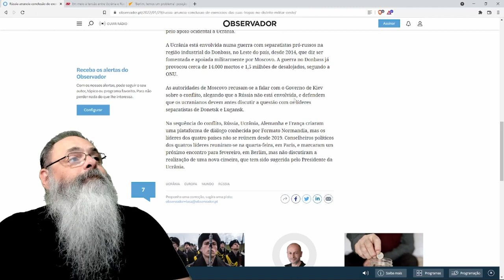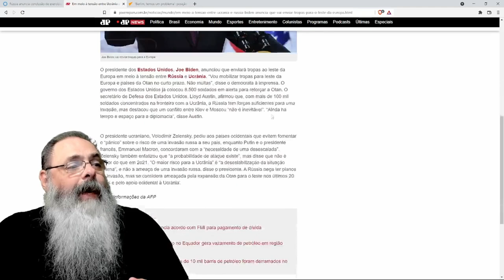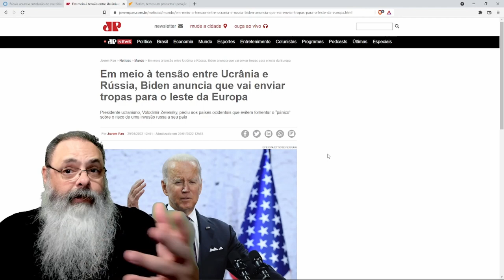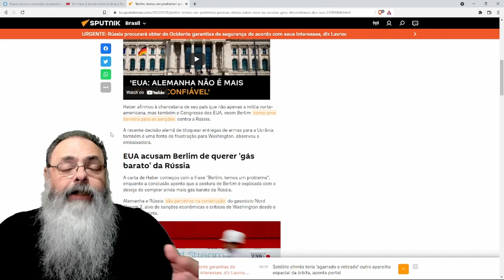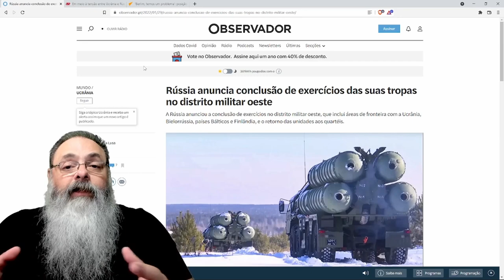Putin anuncia fim dos execícios militares e retirada das tropas da fronteira da Ucrânia